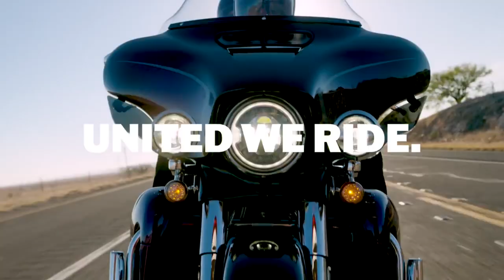Harley-Davidson 2021 Launch, Custom 1250 Replacing the Sportster Line?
Harley-Davidson 2021 Models, Custom 1250 Replacing the Sportster Line. Harley-Davidson has announced the Virtual Launch for the 2021 Models will happen in January of 2021. The Harley-Davidson Custom 1250 recently showed up on the website and is planned for 2021. Does this mean the end of the Sportster Line?

Mailing Address:
Riding in the Ozarks

Amazon Links to Stuff I use
GoPro 7 Black
GoPro 5 Black
GoPro 5 Session
GoPro 4 Black
Canon Compact Camera
Canon Studio Camera
Boom Mic
Lav Mic
Video Editing Software

Chapters:
0:00 HD Virtual Launch
0:28 Pan America Launch
1:40 Sportster vs Custom 1250